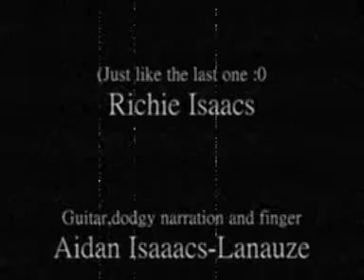Blues lesson, Part Two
...I really must write a script before doing these...seriously